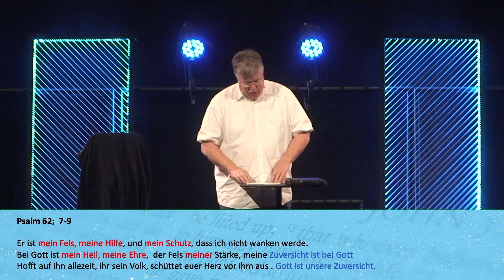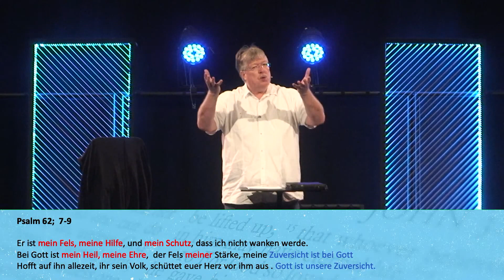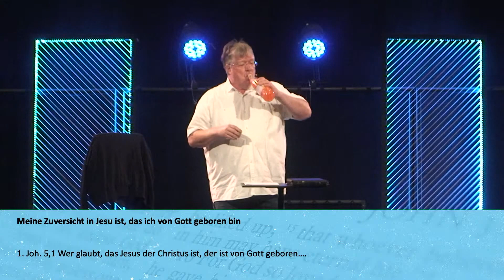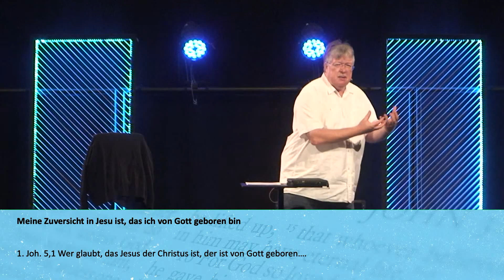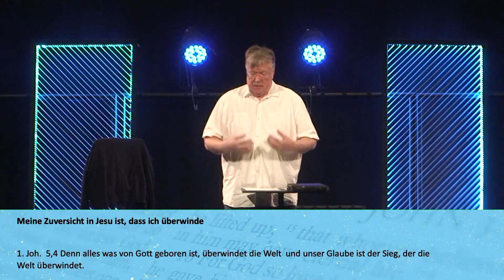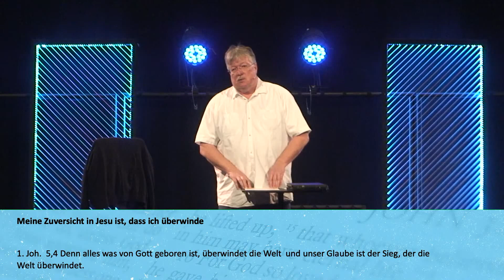BASISLAGER | 1. JOHANNES BRIEF | TEIL 5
Bleib Aktuell